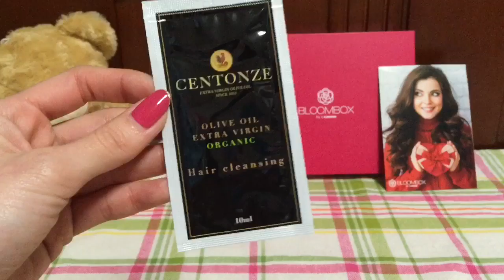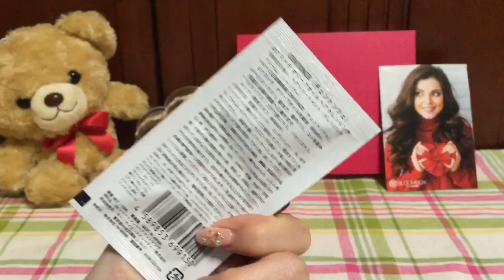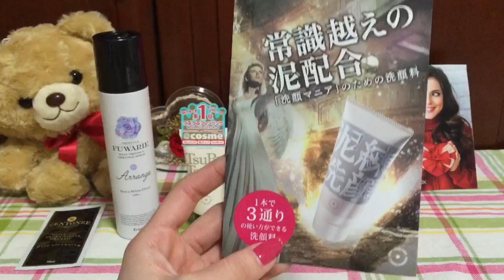☆2018年1月 ブルームボックス 感想・レビュー☆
2018年1月のブルームボックスの中身のレビューをいたします！

参考になればいいなと思います♪

Instagramがありますので

‹レビュー品›
・チェントンツェ/エクストラバージン オリーブオイル ヘアクレンジング 10ml×5包 サンプルパウチ
     現品は250mlで6000円税別
・イッテンコスメ/つぶつぶクレンジング 30g サンプル
     現品は150gで1800円税別
・イッテンコスメ/泥練洗顔 容量不明 1包 サンプルパウチ
     現品は120gで1800円税別
・オムニサンスフェイスクリーム 10ml サンプル
     現品はスキンケア4点・ハンドクリーム・ソープ・スクラブのセットで4000円税別
・ゾエ オブ スイツァーランド/エクストラリッチクリーム 50ml 現品 2800円税別
・プロスタイル フワリエ/ヒートプロテクト アレンジスプレー 110g 現品 700円税別